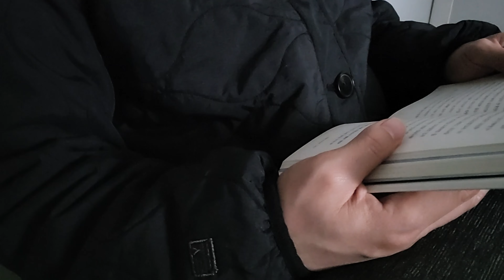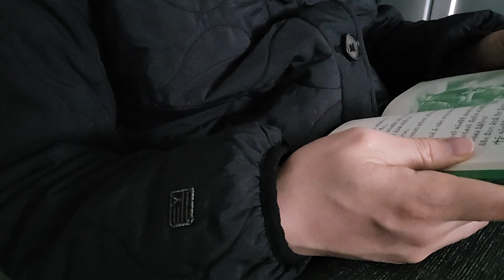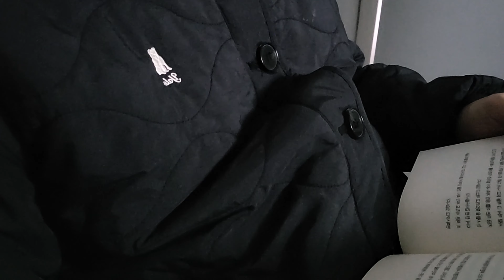책읽기 도전 #05 2023년 03월 17일 금요일. 4K 1시간 독서 1hour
2023년 03월 17일 금요일 아침,
독서시간 : 07시 33분~ 08시 50분 딸아이가 일어나 중간 장소 이동^^:::
독서공간 : 작은방 소파, 아이 방
집중도 : ★★★★☆, 읽어진다. 읽어져 ㅋㅋ
도서명 : 하나님의 에이스 20페이지 정도 / 파인애플 스토리

촬영 : 갤럭시 노트 20

시작의도 : 육아로 지친 40대 남성, 아들 하나, 딸 하나. 먼가 변화를 주고 싶어 책일기 도전.
그리고 10년 전에 구입하고 책을 읽지않아 비우고 싶은 마음에 시작. 요즘 핸드폰은 1시간이 넘게 보는데, TV도 두 시간 넘게 그냥 보는데 책은 너무 안보는 것 같아 디지털기기를 줄이고 싶은 마음에 시작하게 됨. 첫 영상이지만 꼭 1주를 성공하길 바래본다.
여러분도 함께 책 읽어요. 집에 읽지 않는 책 있다면 무슨 책이든 시작해보세요. 그리고 읽고 소장할 것은 하고 버릴 것은 버리고^^ 나도 파이팅!! 여러분도 파이팅

일기 : 오늘은 실패할 뻔했다. 어제 너무 늦게 자서 그런데 눈이 떠졌고 3번만에 일어나 책을 읽었다. 다른 것보다 다른 책의 내용이 연결 되면서 이상하게 집중도가 높아졌다.
책이 한 번에 쭉 일어야 하는 게 있고, 쭉 읽어야 하는 책이 있는 듯하다 나는 우연히 그렇게 읽고 있다. 다행이다. 오늘 연결이 된 내용은 화를 어떻게 다스리냐라는 문제 였다. 결국 화는 나의 욕심에서 나의 가치에만 갖혀 있을 때 비롯된다 라는 메시지가 강했다. 최근 불평, 불만하는 나를 다시금 돌아보게 하는 시간이었다. 그리고 조금 더 양보하고 다른 사람의 시선에서 본다면 충분히 용서하고, 사소한 일이었음을 깨달을 수 있을 듯하다. 만약 신을 믿는다면 신에게 그것을 털어 놓고 다시금 나를 돌아봐야 겠다. 피곤하지만 오늘은 기분이 좋다.

오늘은 다른 형식으로 영상을 찍었다. 타임랩스로 짧게 구성하였다. 여러분도 하루 한 시간 독서 도전!

Friday morning, March 17, 2023,
Reading time: 07:33~08:50 My daughter wakes up and moves to the middle ^^:::
Reading space: Small room sofa, children's room.
Concentration: ★★★★☆, it reads. I can read it.
Book name: Ace of God about 20 pages / Pineapple Story

Shooting: Galaxy Note 20

Intention to start: A man in his 40s who is tired of parenting, one son and one daughter. I want to make a difference, so I'll try a book diary.
And I bought it 10 years ago and didn't read a book, so I started it because I wanted to empty it. These days, I watch my phone for more than an hour, but I just watch TV for more than two hours, but I think I don't watch books too much, so I started because I want to reduce digital devices. It's my first video, but I hope I can succeed for a week.
Let's read books together. If you have a book you don't read at home, try any book. And after reading, I do what I have to keep and throw away what I have to throw away. ^^ Fighting for me too! Everyone, fighting!

Diary: I almost failed today. I slept too late yesterday, but I woke up after 3 times and read a book. As the contents of other books were connected rather than others, the concentration level increased strangely.
There seems to be a book that has to happen all at once, and there seems to be a book that has to be read all at once. I happen to read it like that. That's a relief. Today's connection was about how to manage your anger. In the end, there was a strong message that anger stems from my greed when I am trapped only in my values. It was a time when I looked back on my recent complaints and complaints. And if you yield a little more and look at it from someone else's point of view, you will be able to forgive enough and realize that it was a trivial thing. If I believe in God, I should confess it to God and look back on me again. I'm tired, but I feel good today.

Today, I filmed the video in a different format. It is organized in a short time lab. Everyone, try reading for an hour a day!